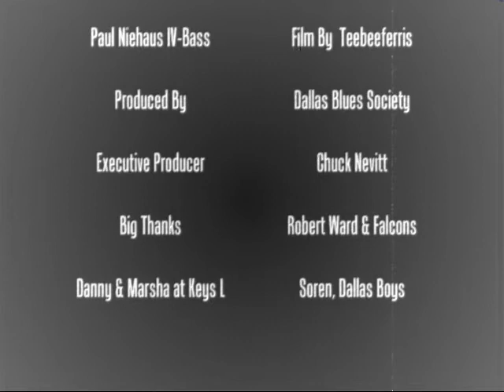John Nemeth/My Hearts Desire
Live at Keys Lounge , Ft Worth  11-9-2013 with Paul Niehaus IV, Danny Banks, Elliott Sowell, John Nemeth-- Get all Cds and tour updates here !!